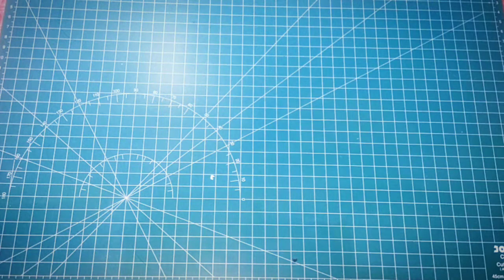Membuat Ketupat Ternyata Sangat Mudah | Ketupat Lebaran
Assalamualaikum Mantemans,
Cara membuat ketupat lebaran dengan mudah, detail dan step by step.
Silahkan simak sampai tuntas.

Video Chapter List:
00:00 Opening Cara Mmbuat Ketupat Lebaran
00:39 Penjelasan Cara Mmbuat Ketupat Lebaran
04:24 Detail Cara Mmbuat Ketupat Lebaran
11:21 Full Cara Mmbuat Ketupat Lebaran